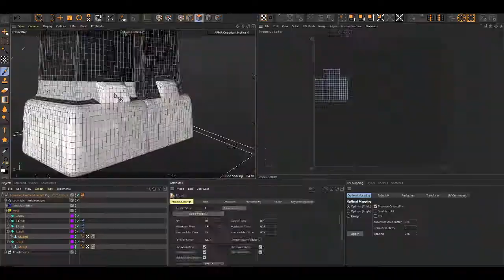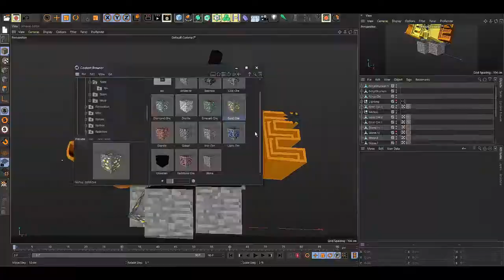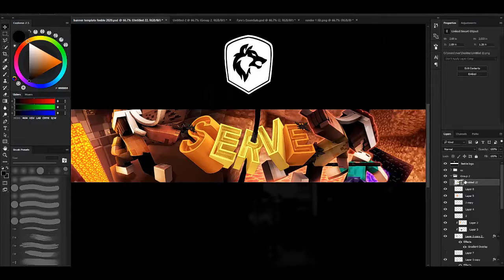Serve | SpeedArt [14]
Hello!

-Dual Partner
»none

-Want a banner?
»Just comment lmao and add my discord ( RiVEr#7347 )

-Rig?
»Advanced Feeble Minecraft Rig - 2020 Edition